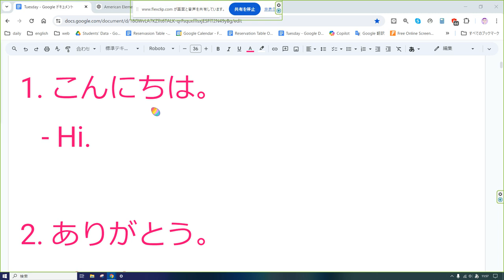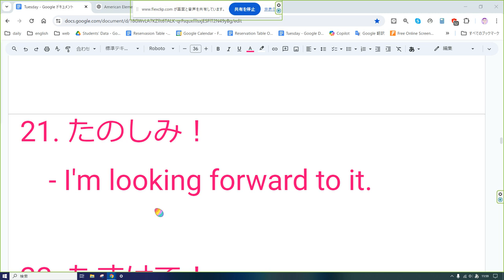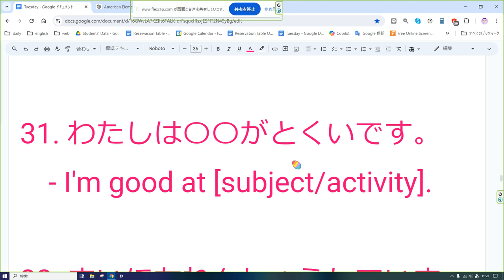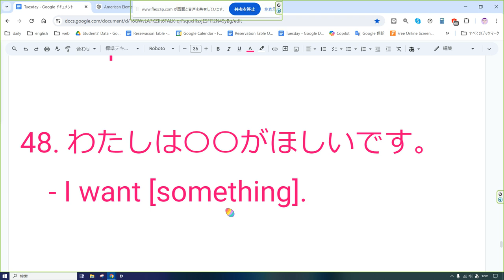えいご おんどく 220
以下にアメリカの中学生が使う英語表現と、それぞれの日本語訳を書きます。

1. こんにちは。
   - Hi.

2. ありがとう。
   - Thanks.

3. いいえ、けっこうです。

4. だいじょうぶですか？

5. すごい！
   - Awesome!

6. ほんとう？
   - Seriously?

7. どうして？
   - Why?

8. いつですか？
   - When?

9. どこですか？
   - Where?

10. なにをしていますか？

11. わたしも。
    - Me too.

12. だいすきです。

13. きらいです。

14. ちょっとまって。

15. わたしのなまえは〇〇です。
    - My name is [name].

16. しゅくだいをわすれました。
    - I forgot my homework.

17. せんせい、おしえてください。
    - Teacher, please explain.

18. わたしもいっしょにいいですか？
    - Can I join you?

19. ほんとうに？

20. つかれた。
    - I'm exhausted.

21. たのしみ！
    - I'm looking forward to it.

22. たすけて！
    - Help me!

23. すみません。
    - Excuse me.

24. わたしは〇〇がすきです。
    - I like [thing].

25. わたしは〇〇がきらいです。
    - I don't like [thing].

26. わからない。

27. それはすばらしい！
    - That's amazing!

28. みて！

29. いいですね！
    - Sounds good!

30. じかんありますか？
    - Do you have time?

31. わたしは〇〇がとくいです。
    - I'm good at [subject/activity].

32. まいにちれんしゅうしています。
    - I practice every day.

33. いっしょにべんきょうしよう。

34. これをみて。

35. すごくたのしい！
    - This is so much fun!

36. しんじられない！

37. やった！

38. それはたいへんですね。
    - That's tough.

39. わたしはおなかがすいています。
    - I'm hungry.

40. しずかにしてください。
    - Please be quiet.

41. ちょっとまって。
    - Hold on.

42. うれしい！

43. なにかたのみたいですか？
    - Do you want something?

44. ありがとう、おいしい！
    - Thanks, it's delicious!

45. おしえてください。
    - Please teach me.

46. これはどういういみですか？

47. もんだいありません。
    - No problem.

48. わたしは〇〇がほしいです。
    - I want [something].

49. これは〇〇ですか？
    - Is this [something]?

50. おめでとう！
    - Congratulations!